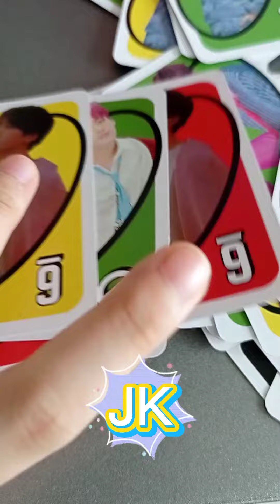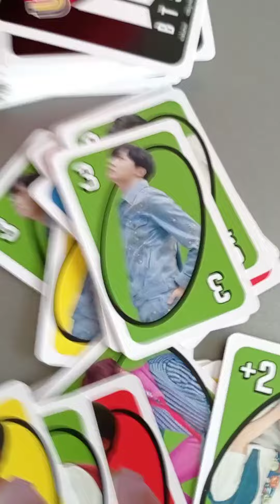(開箱)BTS UNO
CLSS